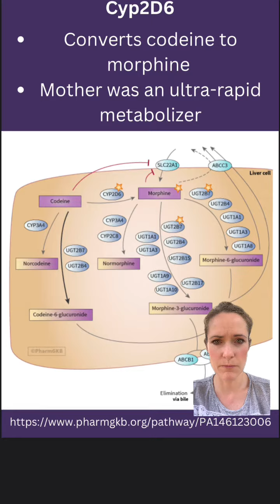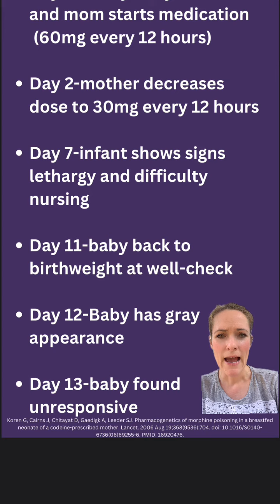How genetic testing could have saved a newborn’s life